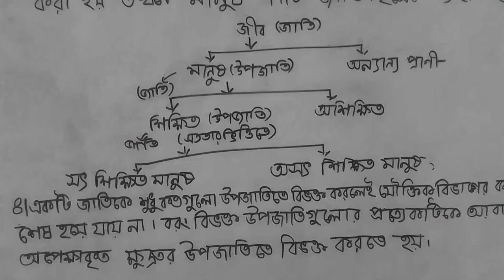Nusrat Jahan Lecturer: Philosophy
sub:Logic
paper:2
chapter:2